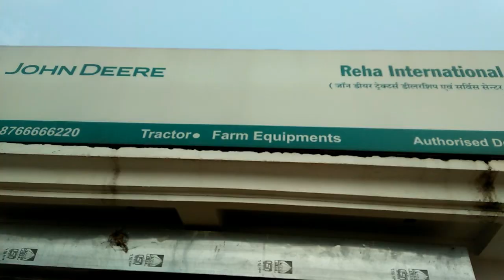Desi Ki Lifestyle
cast-
devansh koshik
gaurav jaat
jitendar jangid
yogesh katara